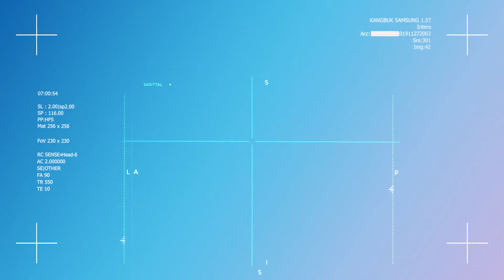[슬기로운 건강생활] EP5. 140kg→70kg, 비만대사수술 후 이렇게 달라져요!(외과 정경욱 교수)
한 번 떠올려 보세요.
수술 후 내가 어떤 건강한 모습으로 바뀌어 있을지.

논문에 따르면 비만대사수술을 할 경우
초과체중이 60~80%, 계산 해보면 140kg에서 70kg가 됩니다.

비만대사수술 후 달라지는 점에 대해
외과 정경욱 교수가 알려드립니다.